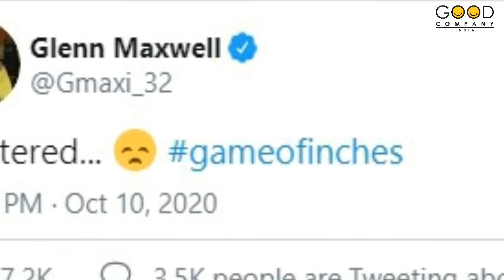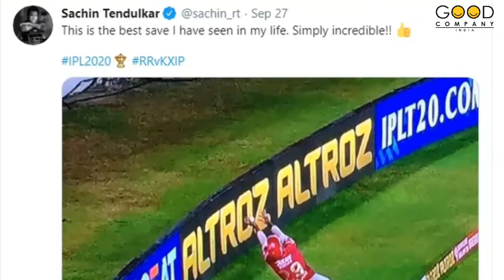Watson, Rabada Rocks, Hetmyer Hits as Foreign Player Shines | Outstanding Overseas Players IPL 2020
As the third week of IPL progressed, it became quite clear that the foreign players have to up their game a lot more. With lot written about Glen Maxwell’s current form in IPL 13, who tweeted he was shattered after he failed to help KXIP win, it is evident that there are huge expectations from the experienced overseas player. With a few exceptions like Warner, AB De Villiers, Faf and Pollard who have been performing every year, match winning acts from overseas players have been far and few.